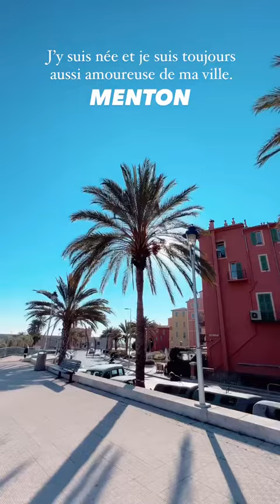LATELIER DE ROXANNE - 29 Janvier 2022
Les amis on se retrouve pour mon vlog du 29 Janvier 2022 sur notre chaine - Pour retrouver tous mes vlogs direction ma playlist